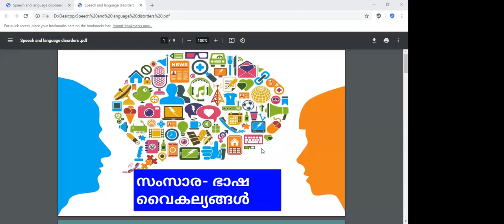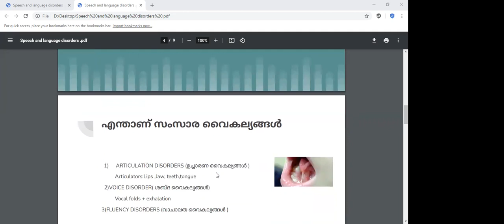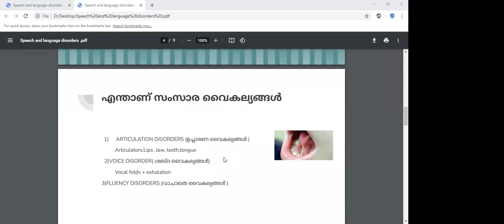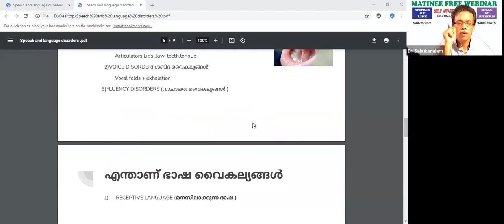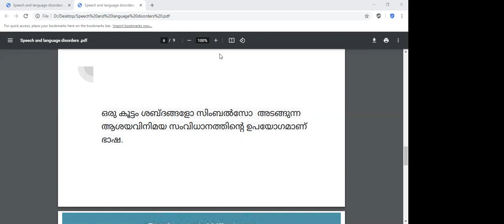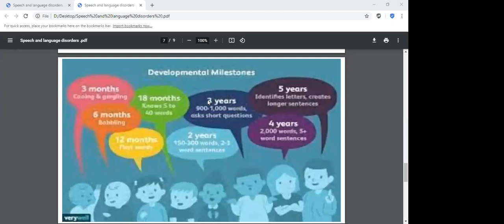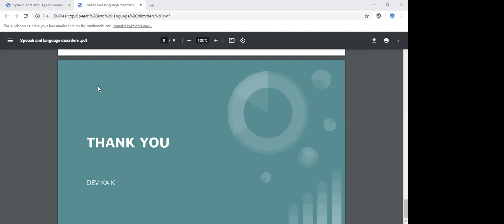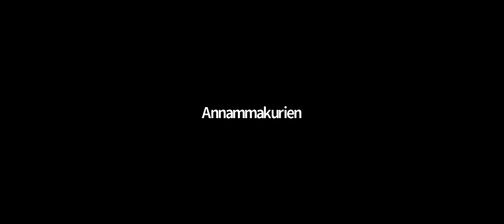സംസാര- ഭാഷാ വൈകല്യങ്ങൾ by Devika k. run by DR.SABUKERALAM, WINGS OF LIFE KOTTAYAM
സംസാര- ഭാഷാ വൈകല്യങ്ങൾ , by DEVIKA K, WINGS OF LIFE KOTTAYAM ,PARENTING, DR.SABUKERALAM, Dr SABU MAMPALLIL YOHANNAN, WINGS OF LIFE KOTTAYAM, KOTTAYAM, PSYCHOLOGY, SELF AWARENESS, SCHOOL OF LIFE SKILLS, MATINEE FREE WEBINAR, PSYCHOMETRIC TOOLS, CHILD, LEARNING,LIFE TOOL